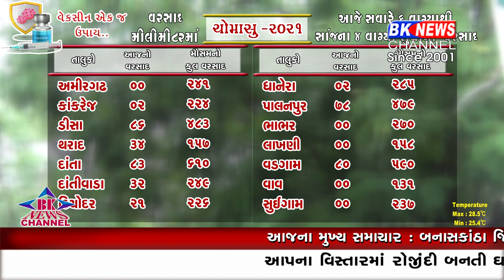બનાસકાંઠા જીલ્લામાં થયેલો કુલ વરસાદ..